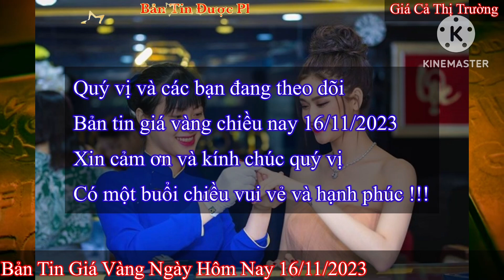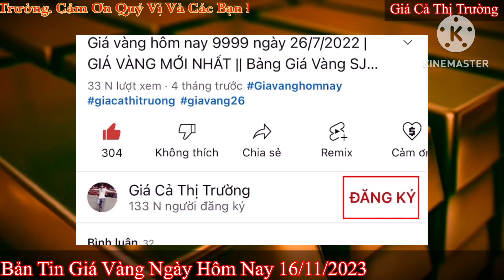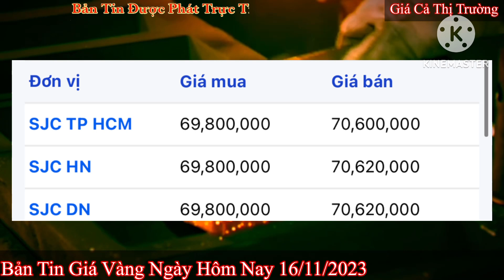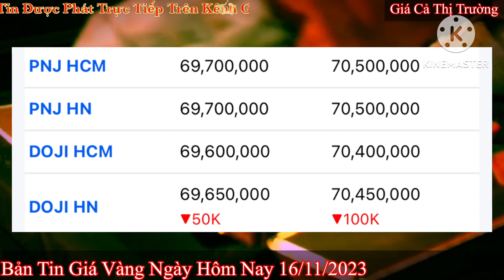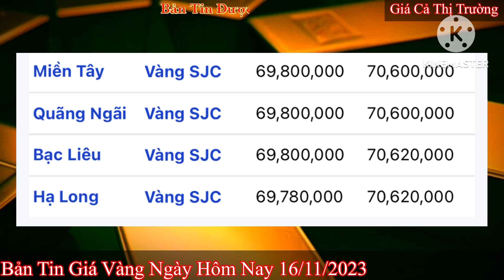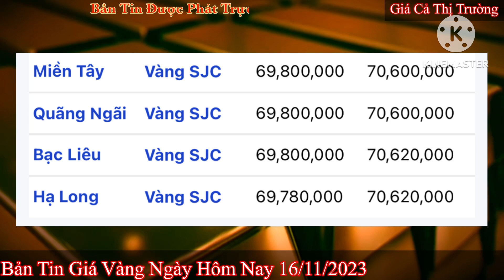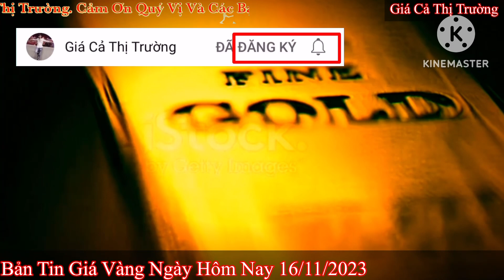Giá vàng hôm nay 9999 ngày 16/11/2023 | GIÁ VÀNG MỚI NHẤT || Xem bảng giá vàng SJC 9999 24K 18K 10K